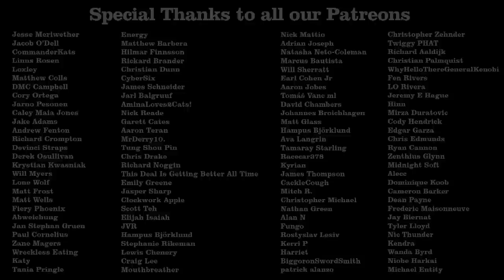A Nightmare on Elm Street Part 2: Freddy's Revenge Review - Off The Shelf Reviews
This week Gary and Iain review and discuss, A Nightmare on Elm Street Part 2: Freddy's Revenge (1985) by Director, Jack Sholder. Starring, Mark Patton, Kim Myers and Robert Englund.